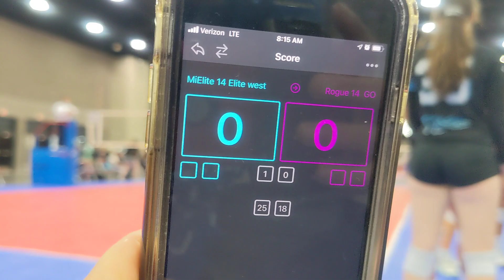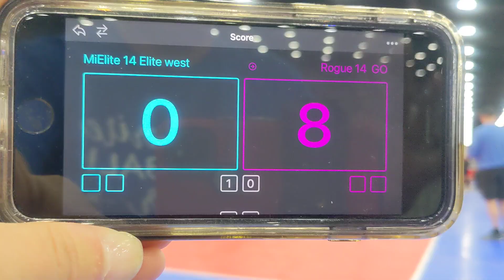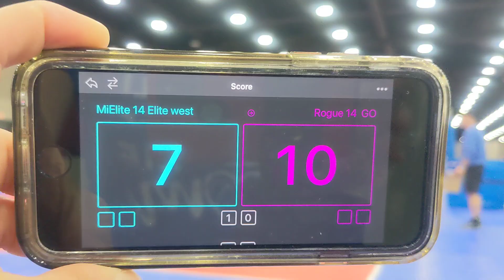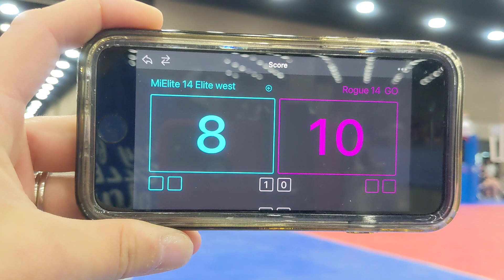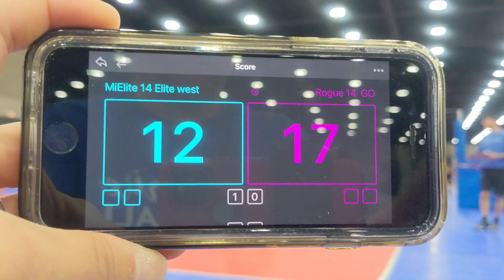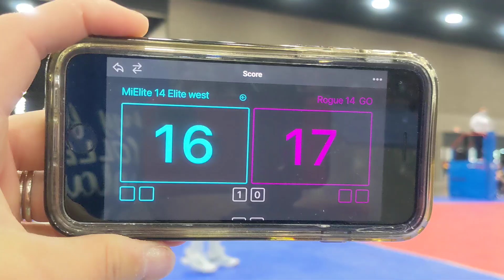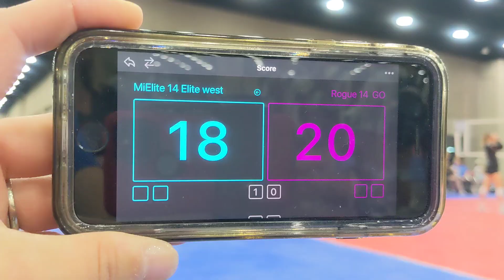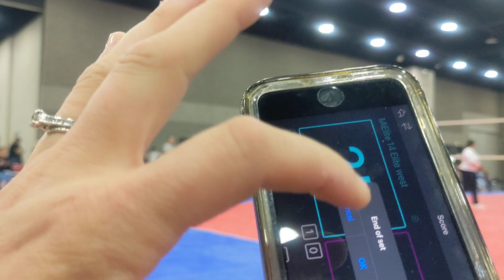JVA World Louisville KY 6-11-21 MiElite 14 Elite West vs Rogue 14 GO 2nd set.